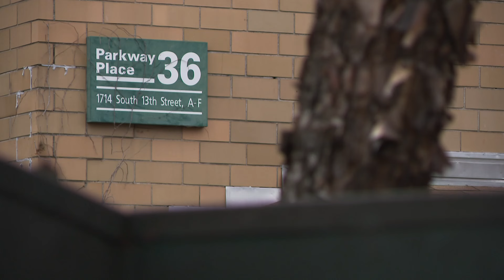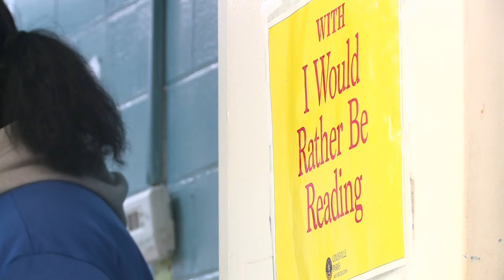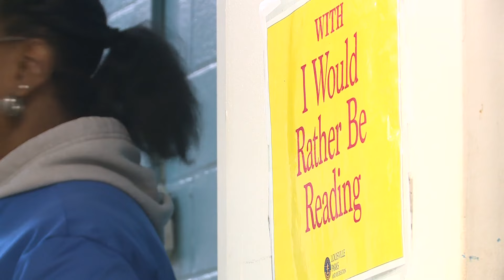Community grieves for 15-year-old girl fatally shot in Algonquin neighborhood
The staff at the Parkhill Community Center said Dovia Pernell wasn't a regular, but she had been at the center before.